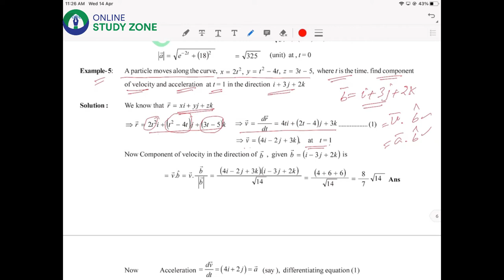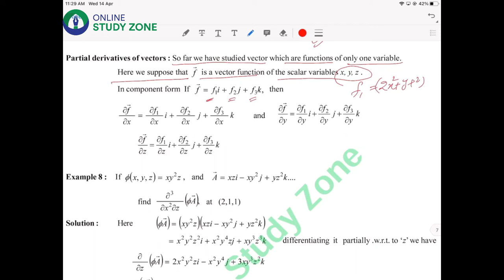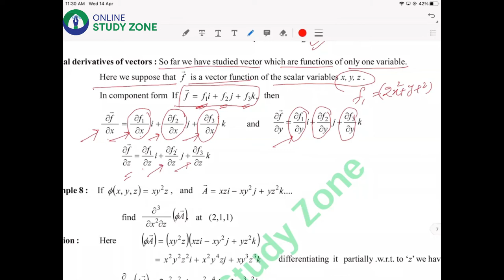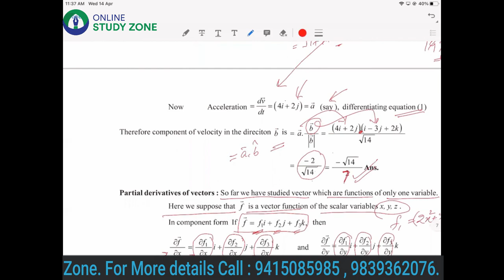Differentiation of Vectors : lecture -03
In this chapter Concept of Vector differentiation has been Explained.  This chapter is very useful for all degree level Exams.